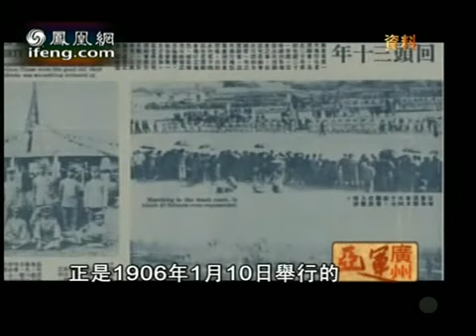亚运广州2010-09-13 人民体育场见证广东体育发源